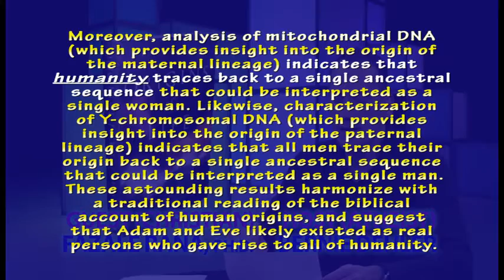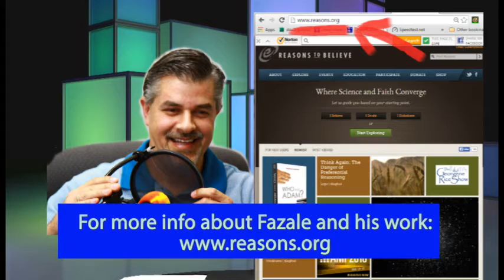Is "Mitochondrial Eve" the "Biblical Eve?" (Atheist/Christian dialogue, Dehler vs. Rana)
This is an excerpt of a TV show in which Bernie Dehler (atheist) talks to Fazale Rana (evangelical Christian apologist).

Mitochondrial Eve is said to be the mother of all living humans.  Does that mean she could be the "Eve" mentioned in the Bible book of Genesis?

Comments that contain cussing, rudeness, etc., will be deleted.

Here's the description from the main listing:
In this episode, Bernie Dehler (atheist) has a discussion with Fazale (Fuzz) Rana, Ph.D. (Christian). They discuss these 5 topics; about 10 minutes for each topic; as well as bonus topics:

1. Is the "Watchmaker Argument" valid? 4:06
2. Do biological advancements demonstrate the existence of a creator God? 14:46
3. Is "Mitochondrial Eve" the same as "Biblical Eve?" 28:15
4. Is "Intelligent Design" real science? 41:28
5. If evolution is true, why can we detect truth? 50:16

Bonus:
1. Kent Hovind's fake doctorate degrees 58:07
2. Fuz's place in the creationionist camps 1:12:27
3. Global warming 1:24:08

-- "Origins of Life: Biblical and Evolutionary Models Face Off"